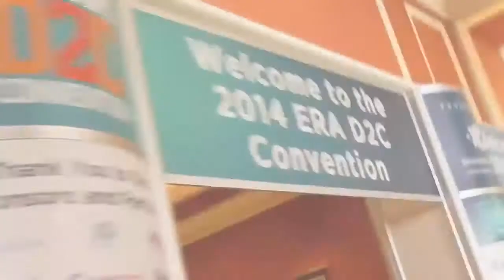The Inventors Group What To Do for Tradeshows